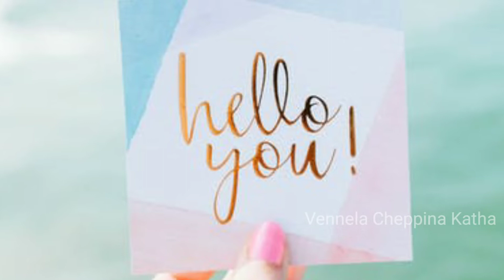Value yourself | Don't Beg Love From Others | Telugu Inspirational | Vennela Cheppina Katha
Making yourself a priority enables you to be a better person, not just for yourself, but for the relationships your forge along the way. The choices we make from a more loving space are far more beneficial than the ones we make from a place of guilt, lack and overextending.

Here are seven ways to start to value yourself and make yourself an important person in your life. Besides, everything starts with you. I hope this will help you...

With ❤️ Vennela Cheppina Katha